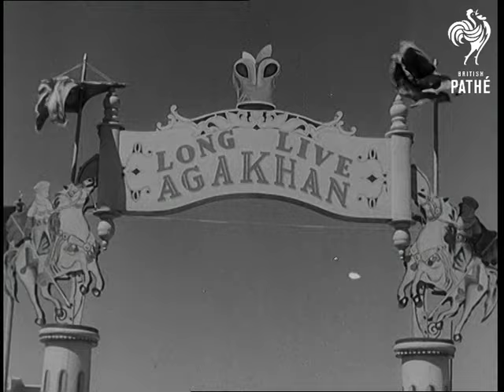World Mourns Aga Khan (1957)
Library compilation story following the death of Aga Khan.

Various.

Aga Khan, hereditary leader of Ismail Muslim sect, surrounded by crowds, shaking hands with several people. C/U sign 'Long Live Aga Khan'. Various shots of the celebration of 70th anniversary of his leadership in Karachi, Pakistan.

Several shots of mass of the Moslems praying in front of Mosque.

Several shots of  Aga Khan on revolving weighing platform being weight against platinum during 70th anniversary celebrations.

Several shots Aga Khan with wife Begum and son Aly in Cairo during recovery after severe heart attack. Several shots of Aga Khan attending various social events - at French Riviera, at wedding of his son Aly and film star Rita Hayworth, attending horse races, with King George V and Queen Mary, visiting Prince Rainier and Princess Grace of Monaco.

(Library compilation story) (Title Scene A)
 FILM ID:1493.08